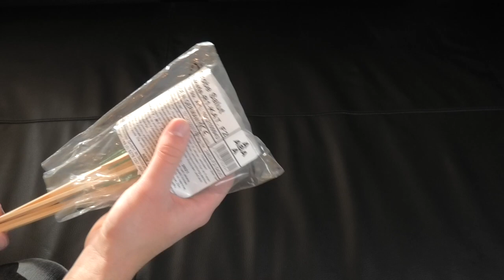ABA Strobe Salut Raketen | klein aber laut | Pyrozündler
Jetzt Feuerwerk online bestellen und mich mit der Bestellung über meine Links unterstützen❤️:

Song: Miles Away - Kasger & Limitless

Dieses Video ist zu 100% legal entstanden. Alle gezeigten Gegenstände wurden legal erworben, gelagert und verwendet. Alle gezeigten Gegenstände werden weiterhin legal gelagert und ggf. verwendet. Gegebenenfalls sind notwendige Genehmigungen vorhanden. Dieses Video und dieser Kanal rät von illegalen Handlungen jeglicher Art ab.